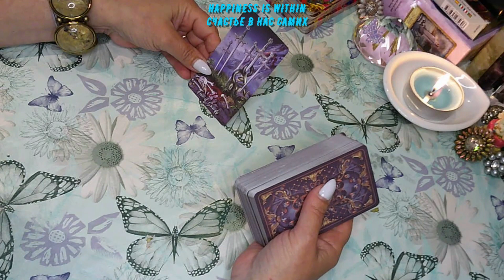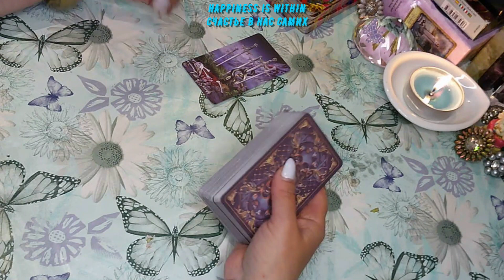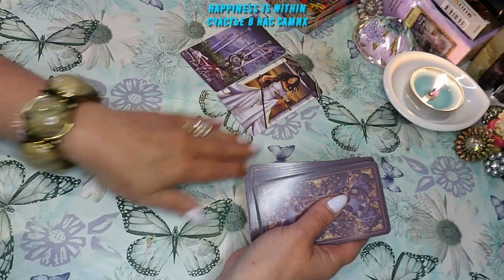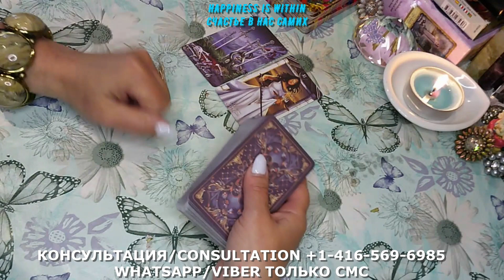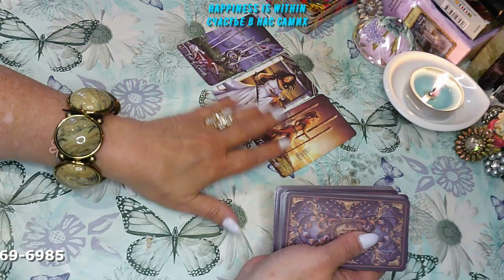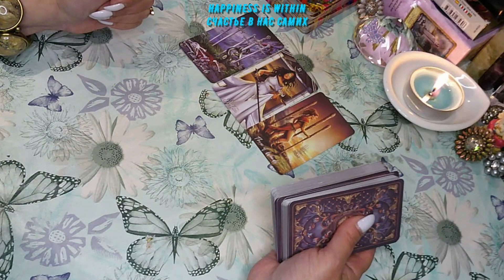СОВЕТЫ ТАРО НА ЗАВТРА#tarot#happiness